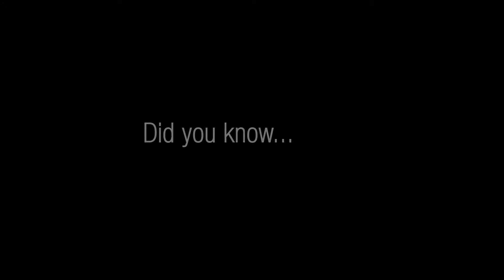The Guides Of Gray Line (S1E3)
50% of Icelanders belive in elfs...

Get to know your local tour expert.

What’s so great about Gray Line Iceland?
Gray Line Iceland is a leading tourism specialists, offering a comprehensive range of sightseeing tours, day tours, vacation packages and tailor-made travel services. Building on more than a quarter century of experience, Gray Line is the go to local expert for destinations and sightseeing around Iceland.

Category
Travel & Events
Licence